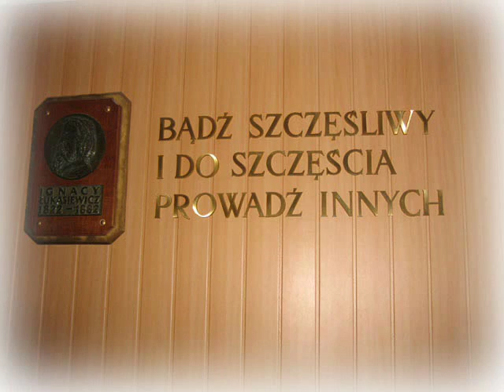Zespół Szkół Im. Ignacego Łukasiewicza w Policach